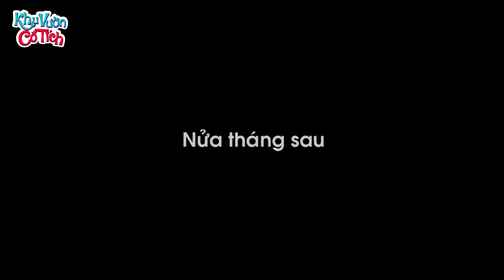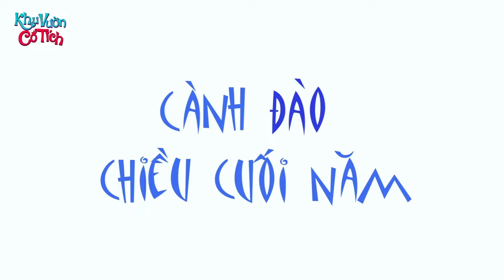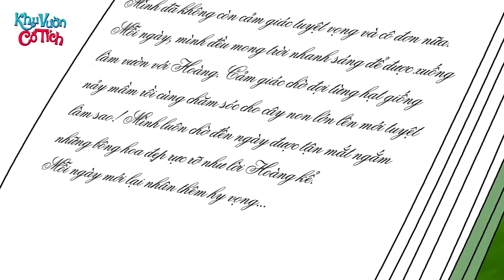LẦN ĐẦU ĂN GÀ MC DONALD - TRUYỆN CỔ TÍCH -PHIM HOẠT HÌNH -KHU VƯỜN CỔ TÍCH - PHIM HOẠT HÌNH HAY 2024